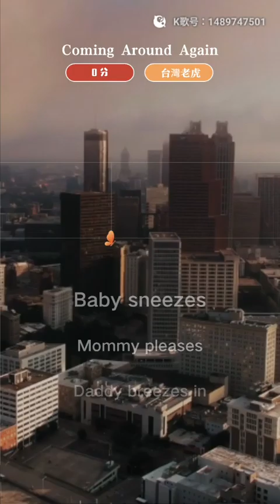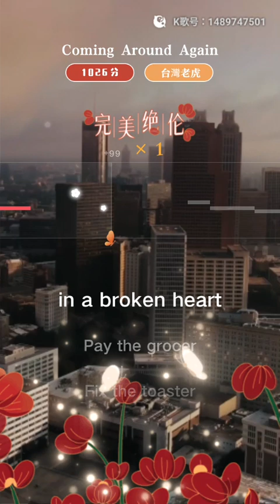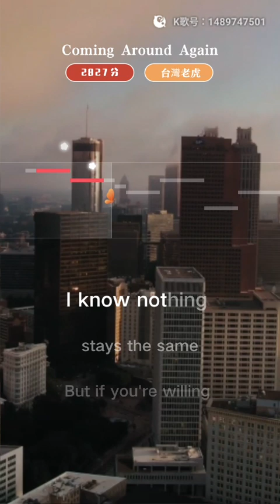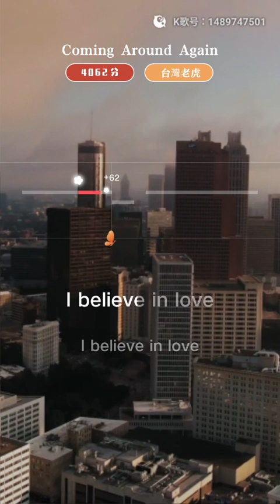虎哥唱 Coming Around Again ( Carly Simon )